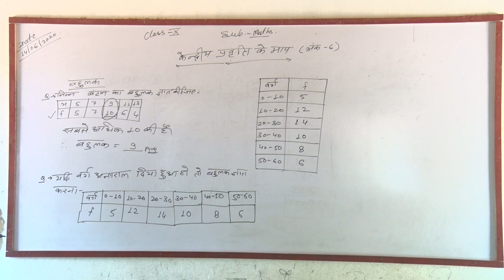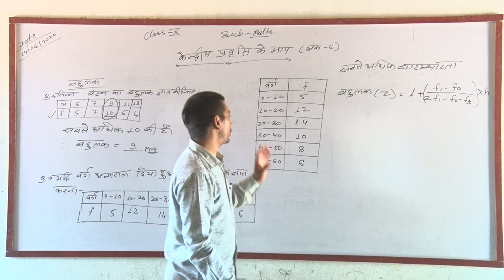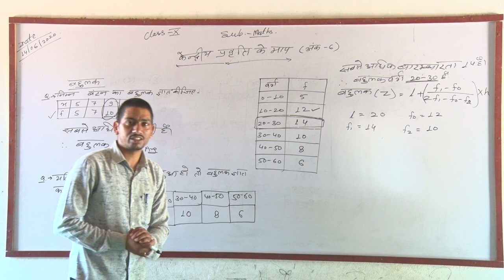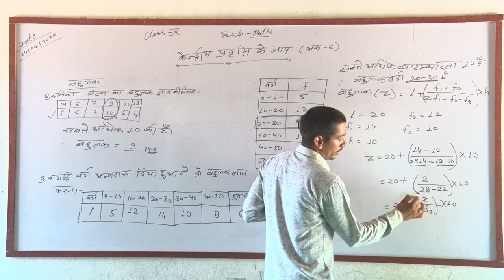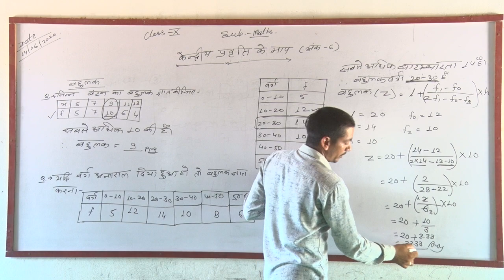Math Part -1 केंद्रीय प्रवृत्ति के माप ( बहुलक) By Accurate School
Important Question for 6 Marks. for 10th Class RBSE BOARD.